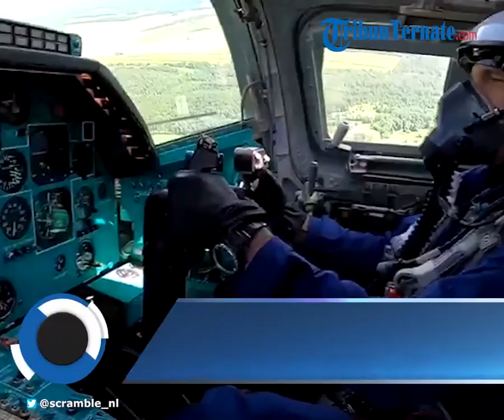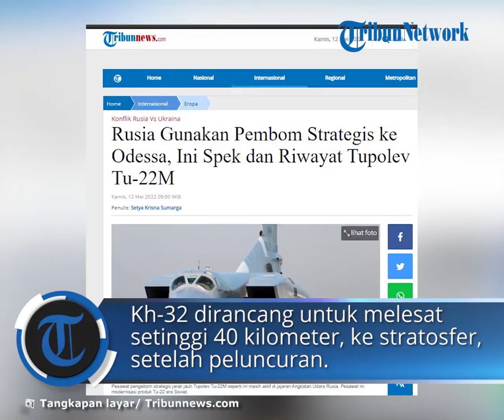Gunakan Pembom Strategis ke Odessa Ukraina, Ini Spek dan Riwayat Tupolev Tu-22M Milik Pasukan Rusia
TRIBUN-VIDEO.COM, MOSKOW – Situs analisis intelijen Southfront.org mempublikasikan video pendek aksi pesawat pembon strategis Tupolev Tu-22 M Rusia di Ukraina, Rabu (11/5/2022).

Dalam postingan itu disebutkan, pembom supersonik jarak jauh Tu-22M menyerang target bernilai tinggi menggunakan rudal presisi tinggi.

Sumber Southfront.org membagikan video yang menunjukkan Tu-22M, kemungkinan besar Tu-M3 yang dimodernisasi, meluncurkan dua rudal berpemandu presisi tipe Kh-22.

Target pengeboman di wilayah Odessa. Kh-22 adalah rudal anti-kapal jarak jauh besar dengan kemampuan serangan darat yang dikembangkan MKB Raduga di era Uni Soviet.

Versi lama Kh-22 hanya memiliki jangkauan 600 kilometer. Namun, versi terbaru rudal, yang dijuluki Kh-32, menampilkan peningkatan yang serius di semua tingkatan.

Kh-32 dirancang untuk melesat setinggi 40 kilometer, ke stratosfer, setelah peluncuran, transisi ke level penerbangan, kemudian melakukan menukik ke target.

Versi rudal jelajah juga dirancang untuk menargetkan kapal musuh, serta radar, dan target kontras radio seperti jembatan, pangkalan militer, pembangkit listrik, dan lainnya.

Rudal tersebut memiliki sistem navigasi inersia dan radar homing head, membuatnya independen dari satelit navigasi GPS/GLONASS.

Jangkauannya kini diperkirakan 1.000 kilometer dan kecepatan setidaknya 5.000 kilometer per jam.

Rudal itu dipersenjatai hulu ledak 1.000 kilogram. Sebuah versi bersenjata nuklir konon juga telah dikembangkan.

Rusia sebelumnya pernah menggunakan pesawat pengebom Tu-22M di Ukraina, tetapi hanya untuk mengebom posisi pasukan Kiev yang dijaga ketat di pabrik baja Azovstal di sebelah kota Mariupol.

Ketika dipersenjatai dengan Kh-22\32, Tu-22M memberi Rusia kemampuan untuk menyerang target militer bernilai tinggi dari pasukan Kiev jauh di Ukraina.

Artikel ini telah tayang di Tribunnews.com dengan judul Rusia Gunakan Pembom Strategis ke Odessa, Ini Spek dan Riwayat Tupolev Tu-22M,
Penulis: Setya Krisna Sumarga